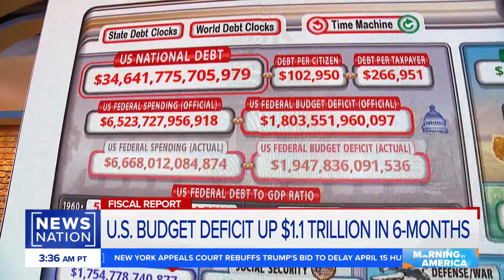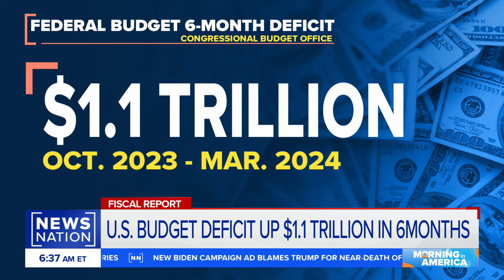US could cut Medicare, Social Security to pay debt: Economist | Morning in America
The U.S. budget deficit reached nearly $1.1 trillion in the first half of the 2024 fiscal year. NewsNation business contributor Gary B. Smith discusses how the government's increasing debt will affect taxpayers.